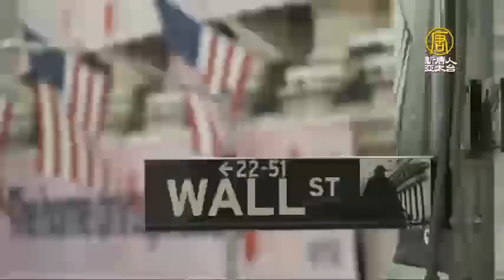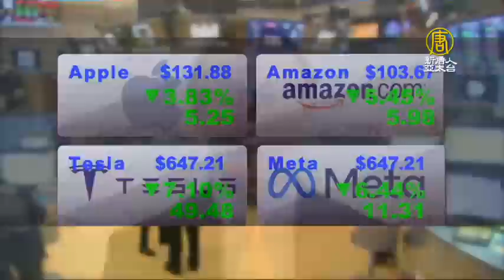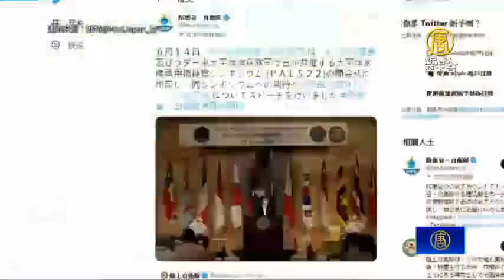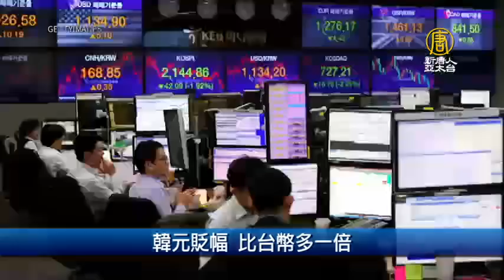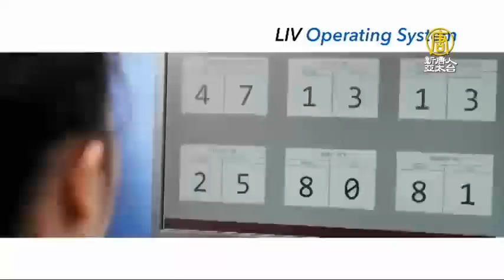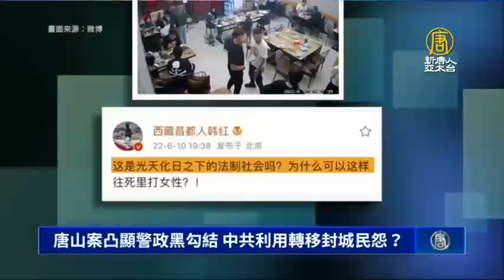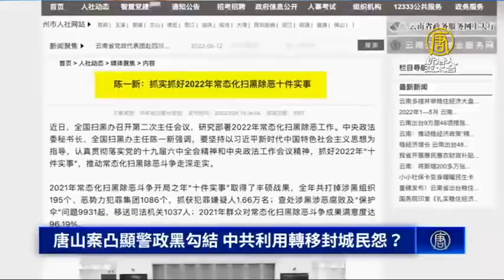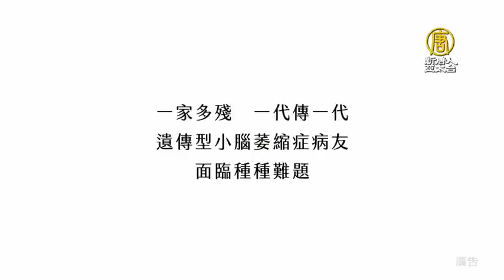🔥台海是國際水域！台外交部回擊｜習近平提「非戰爭軍事行動」｜蘇利文、楊潔篪再交手4.5小時！拜習會不明朗｜午間新聞【2022年6月14日】@新唐人亞太電視台NTDAPTV